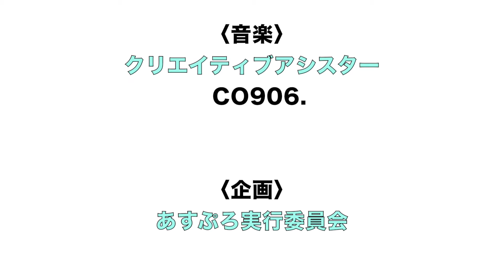あかちゃんアシスター７「水遊び」編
【 あすぷろ実行委員会】
　ASSYstar's Project (アシスターズプロジェクト)

　できないと諦めている人、困難を抱えている人を
　アシストするプロジェクトチーム。
　〜わたしの手は、誰かの翼。〜

【出演】
　わたなべれいこ(あかちゃんアシスター)

　 佐々木心音(クリエイティブアシスター)

　まなさん親子(友情出演)

【音楽】
　CO906.　(佐々木心音&裕子の親子によるユニット、
　　　　　　　　　　　　　　クリエイティブアシスター)

【構成・撮影・編集】
　佐々木心音
【企画】